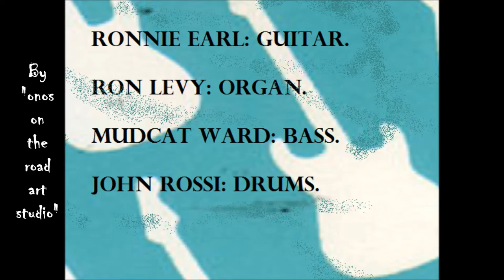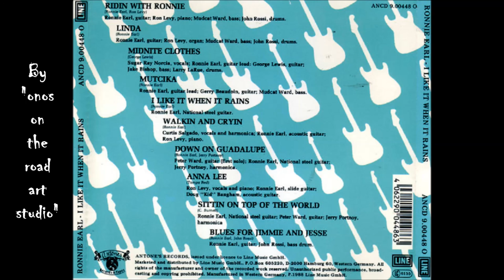Ronnie Earl - Linda (HQ)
From Album: "Ronnie Earl ‎– I Like It When It Rains" 1987.

Ronnie Earl: Guitar
Ron Levy: Organ
Mudcat Ward: Bass
John Rossi: Drums